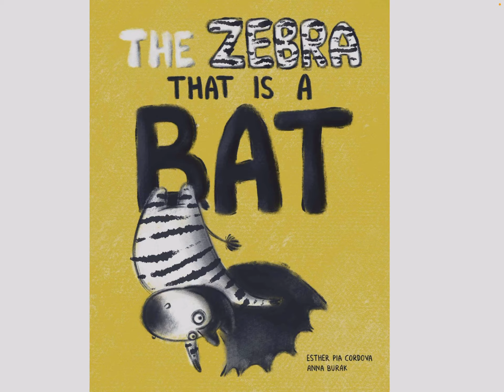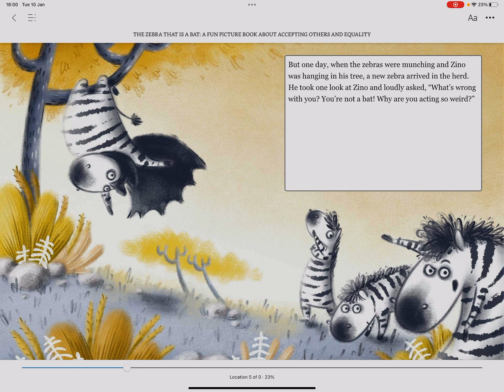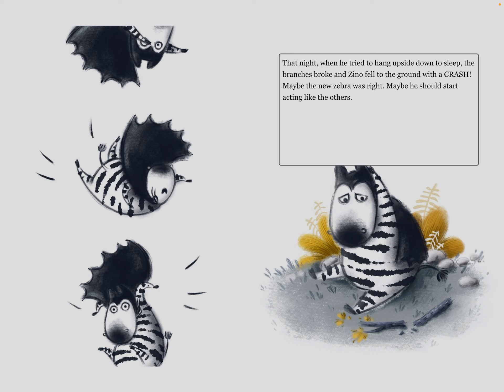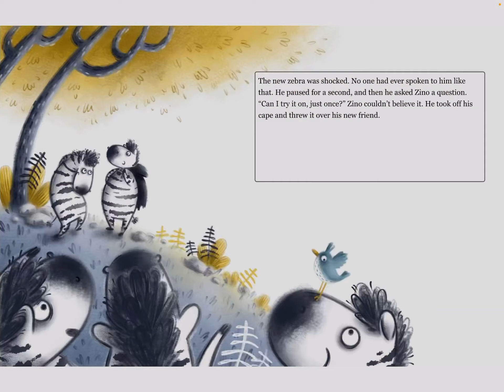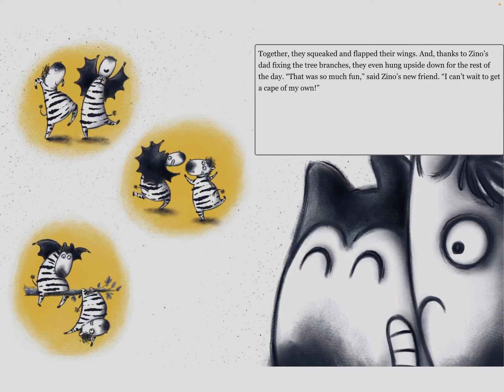The Zebra That Is a Bat ✍️ Esther Pia Cordova 🎨 Anna Burak 🎙️ Aaliya 📢 Read Aloud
The Zebra That Is a Bat: A Fun Picture Book About Accepting Others and Equality

“The Zebra That is a Bat” is a heart-warming tale that teaches children about the beauty of being yourself and accepting others for who they are, driving the point that it’s ok to be different.

In this fun and uplifting story, parents and children will:

Honor authenticity, self-love, and self-identity and reap the positive impact it brings into the world
Create a loving environment that acknowledges that everyone is unique and that we should accept them regardless. Enjoy a really fun story together

At the end of the day, loving and accepting each other is the key that unlocks a beautiful, happy, and compassionate world.

The moral of the story is to accept and love others for who they are, embracing individuality and uniqueness. The story teaches children the importance of self-love and self-identity, and the positive impact it can have on the world.